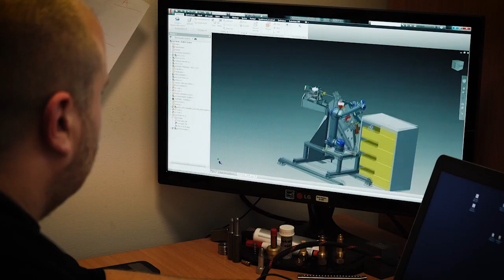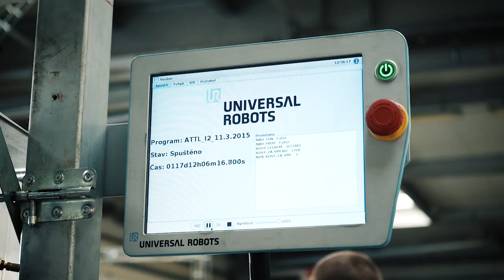UR case Attl CZ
Případová studie z nasazení Robotu UR ve společnosti Attl CZ